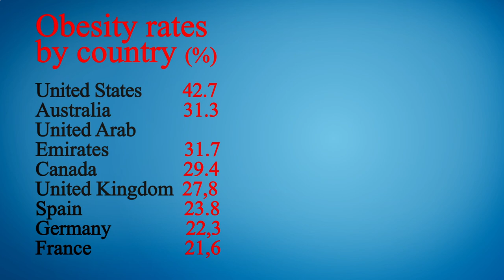Nearest Restaurant to Me - Nearest Restaurants to Me - Phoenix 85029, Maricopa County, AZ, US